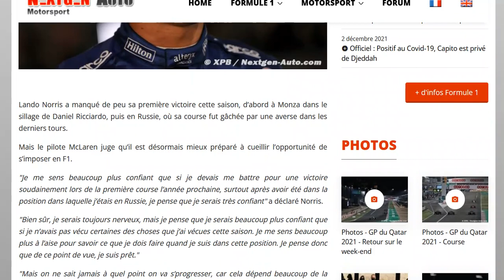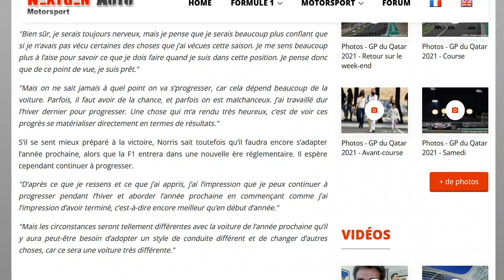Norris se dit prêt à gagner des courses en 2022 !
Remember Sotchi